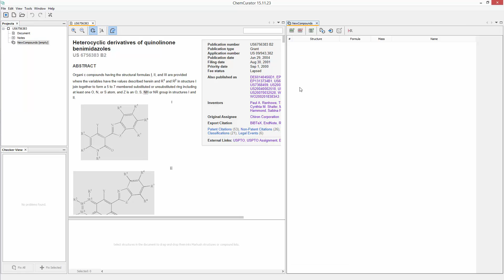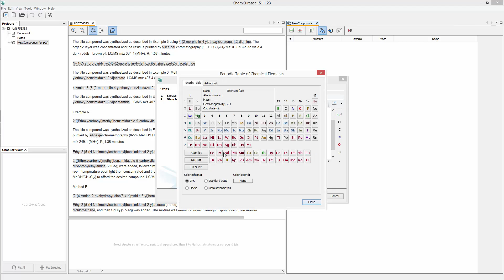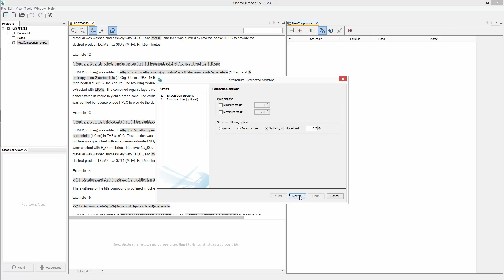ChemCurator: Extract compounds from documents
This short tutorial video shows how to create new compounds list and extract relevant compounds manually or automatically based on substructure or similarity criterias from annotated documents with ChemCurator.
If you like our short demo, learn more and download ChemCurator, ChemAxon's coputer-assisted chemical information extraction tool on the following